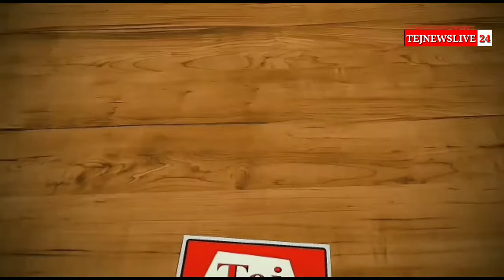Bollywood में सबसे ज्यादा इनकम टैक्स भरने वाले एक्टर बने Amitabh Bachchan,इतने करोड़ जमा किये tax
Tejnewslive